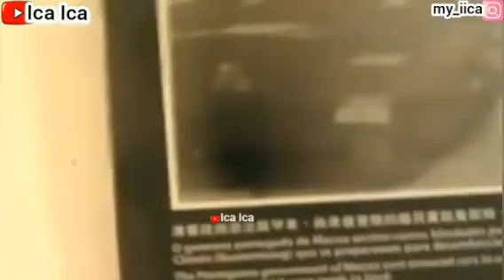🇲🇴MACAU TOUR MANDARIN HOUSES || HOLIDAYS MACAO CHINA || WALKING TOUR